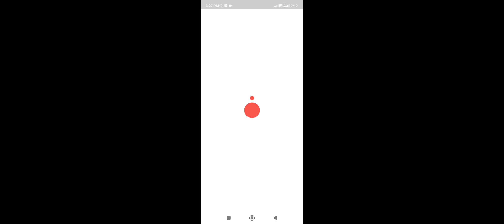Ma தங்கர் பச்சான் மக்கள் நலன் கருதி ஆவேசம் rch 26, 2024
தங்கர் பச்சான் மக்கள் நலன் கருதி  ஆவேசம்